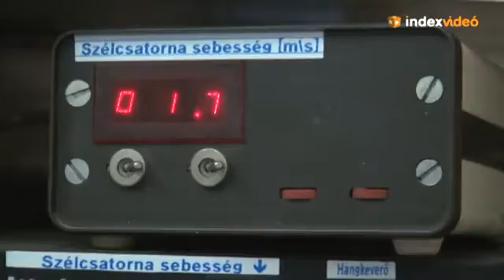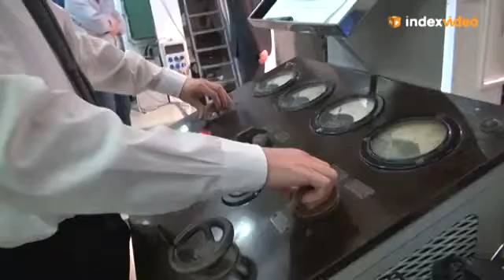Wind tunnel testing of Debrecen Football Stadium - A Nagyerdei Stadion a szélcsatornában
Theodore von Kármán Wind Tunnel Lab performed the wind tunnel tests of the planned UEFA Category 4 Football Stadium to be built in Debrecen, Hungary. Wind loading was determined on the roof structure using multiple pressure measurements on the 1:150 scale wind tunnel model. Wind comfort at the seats and ventilation of the grass at the football field was another important issue. These were investigated using CTA measurements.

The video is a report of the nation-wide online news portal Index Thanks are due to reporters Fiantok Dániel and Kolbert András for this excellent clip. Original of this video can be seen at index.hu

A Debrecenben tervezett UEFA 4. kategóriájú Nagyerdei Stadion szélcsatornaméréseit laboratóriumunk végezte. Meghatároztuk a szélterhelést a nagy kiterjedésű tetőszerkezeten az 1:150 léptékű szélcsatorna modell tetőfelületén elhelyezett nyomásmérő pontok segítségével. Egy másik fontos kérdés a szélkomfort volt a nézőtéren illetve a pályafű szellőzése. Ehhez hődrót-anemométeres (CTA) méréseket végeztünk a stadionmodell különböző pontjain.

A videót az Index készítette a projektet bemutató sajtóeseményen, 2012. június 26-án, köszönet a szerkesztőknek, Fiantok Dánielnek és Kolbert Andrásnak a kiváló riportért. A video eredetije itt található